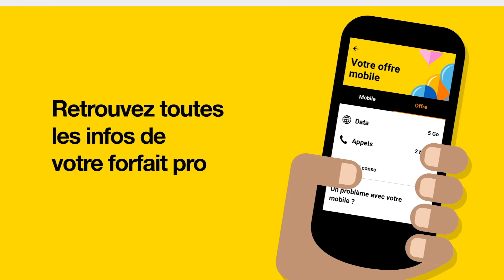Orange Business Lounge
Découvrez la nouvelle application Orange Business Lounge : votre espace client utilisateur à portée de main.

Cette nouvelle application se veut plus intuitive et adaptée à vos principaux besoins :
- une nouvelle page d'accueil qui vous donne accès à votre suivi conso en un clin d'œil
- des alertes en cas de menace de débit réduit
- des achats de recharges data facilités
- une aide pour préparer vos voyages à l'étranger
et une assistance qui répond à vos questions et anticipe vos besoins : comment suspendre votre ligne en cas de perte ou vol ? Débloquer ou désimlocker votre mobile ? Accédez à des astuces liées à votre OS ?...

Téléchargez dès maintenant votre application pour accéder à votre espace client.